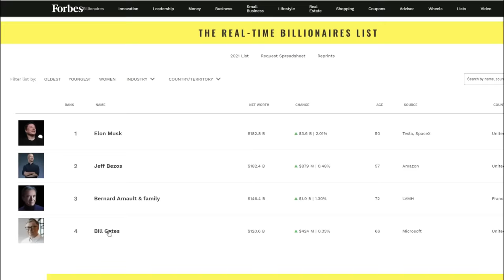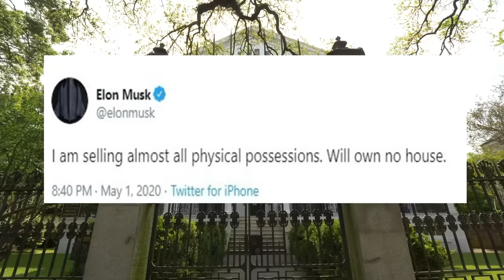How Elon Musk Spends his Billions ?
Face Reveal & QNA How Elon Musk Spends his Billions ?  How Tesla Owner Spends his Billions